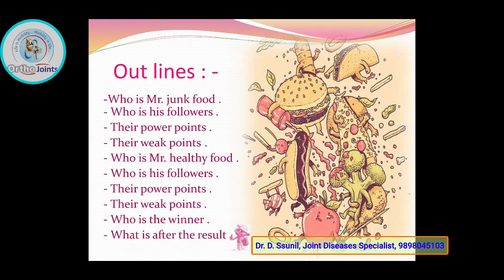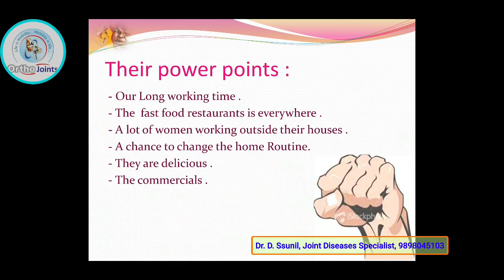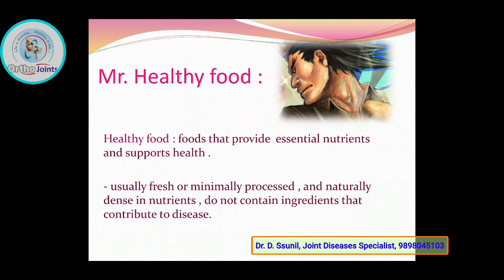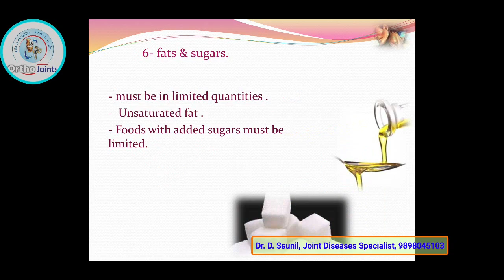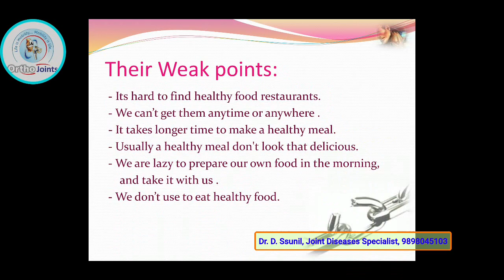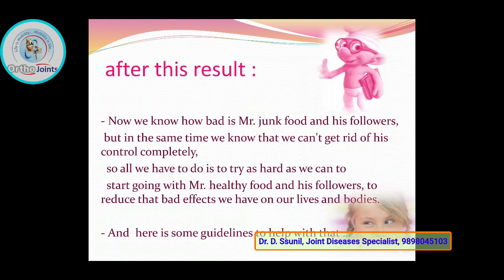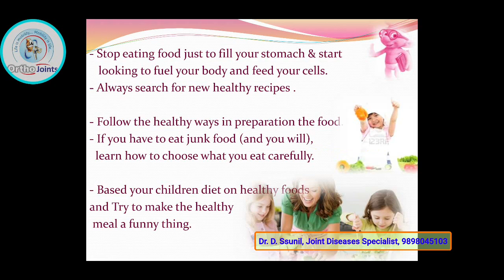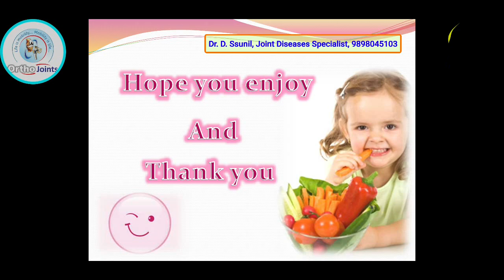कैसे पहचाने? हेल्थी Vs जंक फ़ूड Healthy Vs Junk Food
what is the difference between healthy and non health food